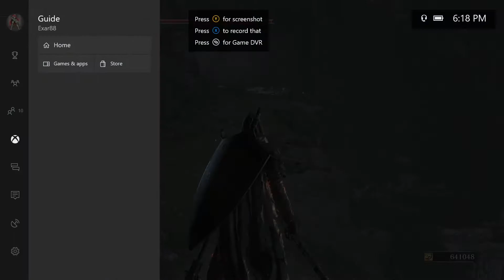"The Adventures of Ruby and Pyrrha!" - RWBY Souls: The Ringed City DLC Part 04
I am Exar88 and we enter the ends of the world in the final DLC of Dark Souls 3!!

Hello everybody! Welcome to Game Ops, a channel dedicated to everything gaming, and eventually other things as well!

This Video was Edited by Exar88
Dark Souls 3 is the Property of From Software and Namco Bandai

This video is owned by Game Ops, unless images/music specified in above description.